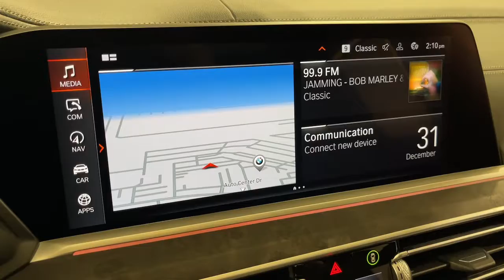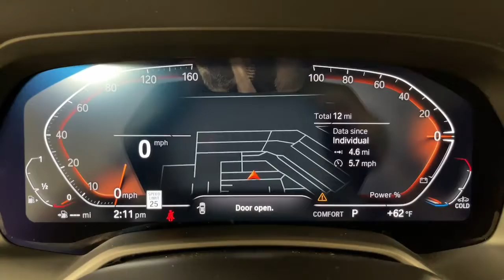2022 BMW X5 Ontario, Riverside, Anaheim, Pasadena, Los Angeles, CA 32826A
2022 BMW X5 xDrive40i Sports Activity Vehicle - Stock#: 32826A - VIN#: 5UXCR6C05N9K62356